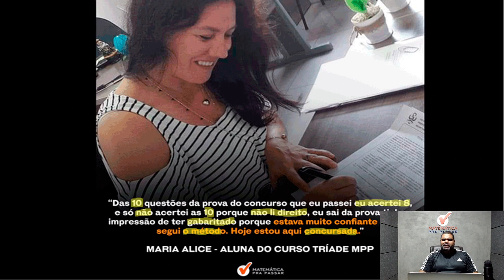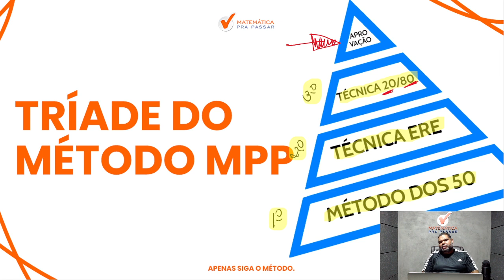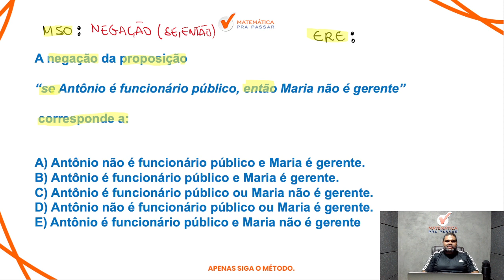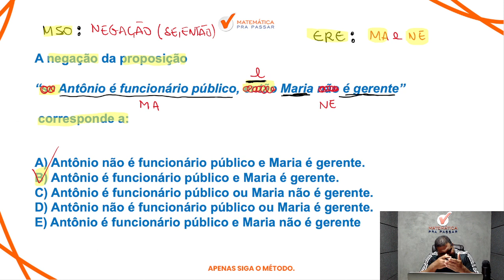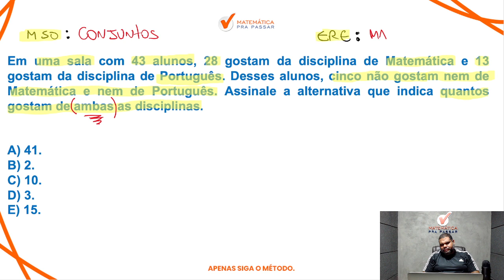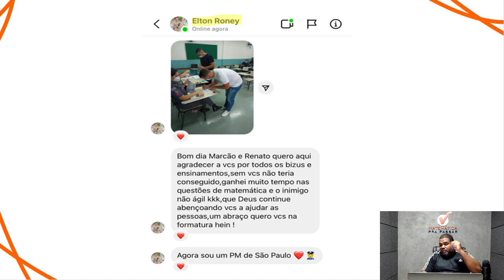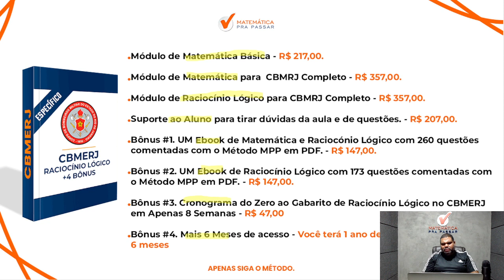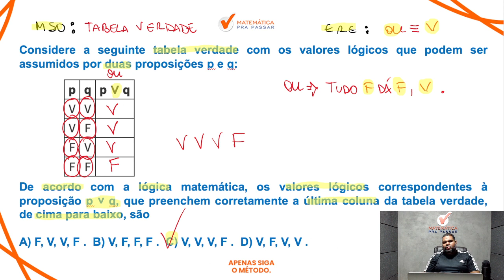RLM para CBMERJ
Você quer Aprender RLM para CBMERJ?

Agora basta dar o play no vídeo e aprender com o Método MPP RLM para CBMERJ.